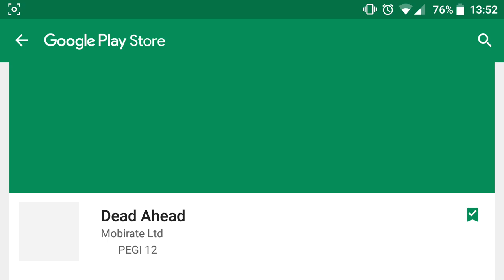Dead Ahead Zombie Warfare | Gordos y dulces perritos | Gameplay español.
Repartimos bidones de felicidad entre pastores alezombies y ex monitores de Croxx muy fuertes, jajaja :)